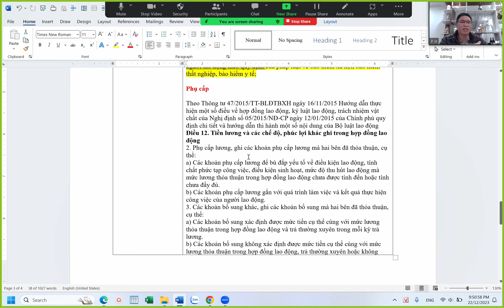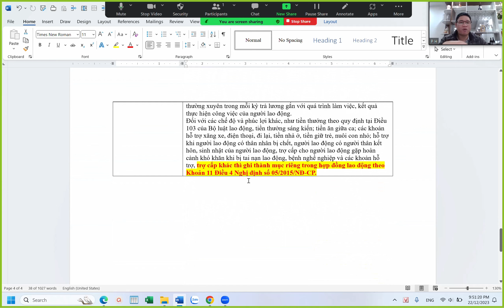Lưu ý khi lập Hợp đồng Lao động